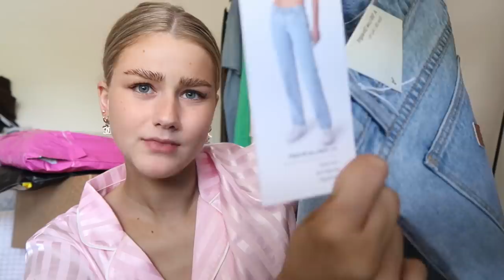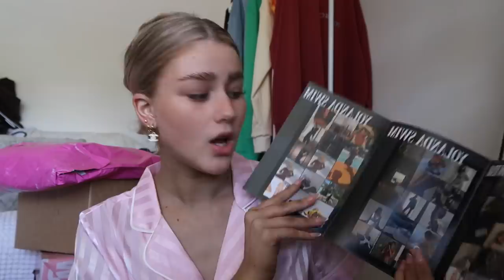chit chat PR unboxing